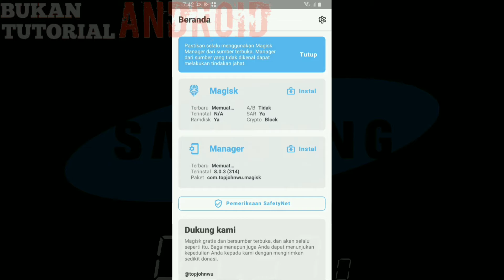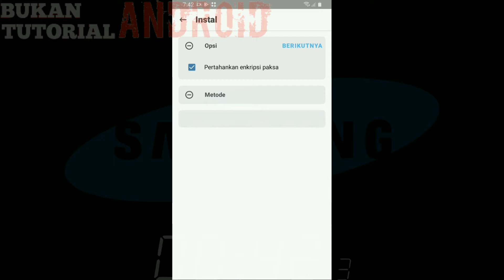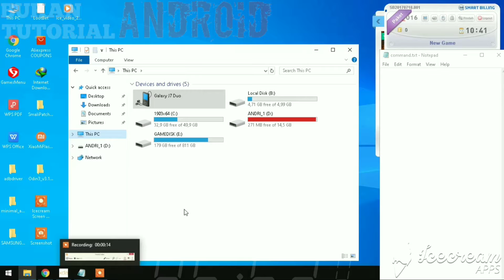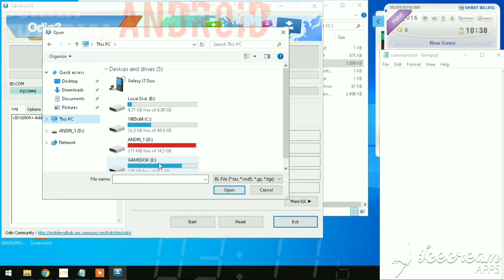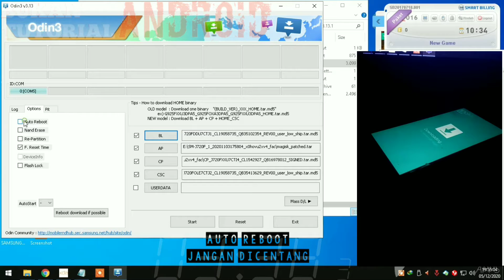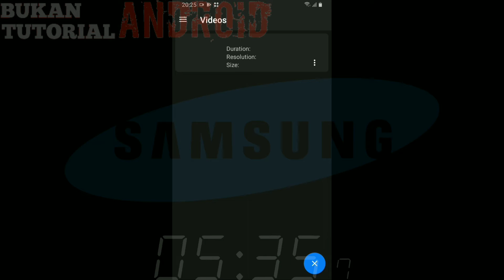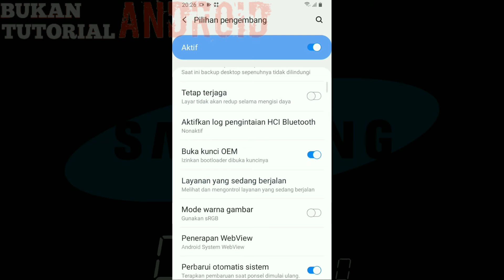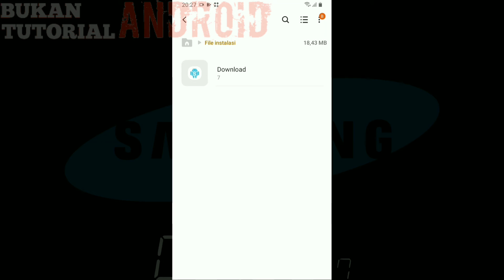Cara Root yang Benar!!! Cara Root Samsung J7 Duo J720F Berhasil!!!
🤘Goodluck and Dont Give UP🤘
🍻try not to bricked your device🍻
📝Have any trobuble?? please comment..

Semoga video ini membantu teman2 yang membutuhkan...
Enjoyy. \m/